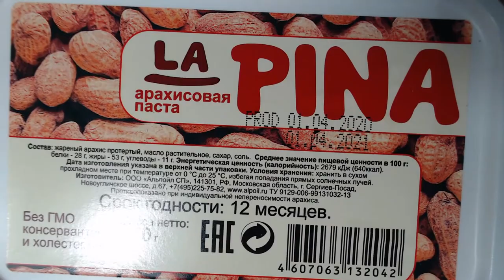Art Manij ВИДЕО ОБЗОР Арахисовая паста LA Pina из Fix Price